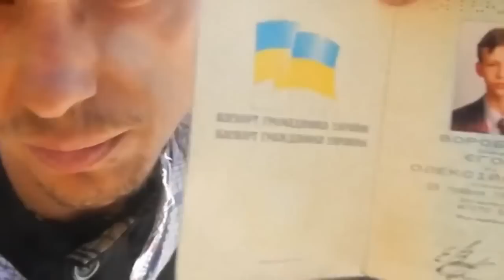[eng subs 18+] Captured Expreso TV journalist, Interrogated by Russian captors in Ukraine